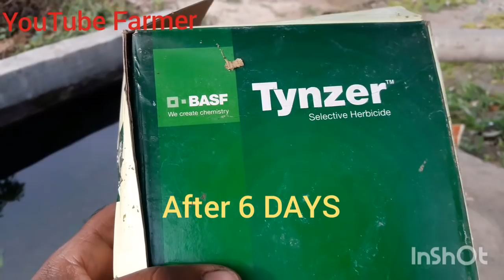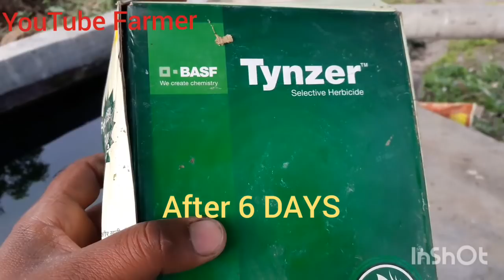ਮੱਕੀ ਦੇ ਨਦੀਨਾਂ ਦਾ ਪੱਕਾ ਹੱਲ । Herbicide For Maize || YouTube Farmer